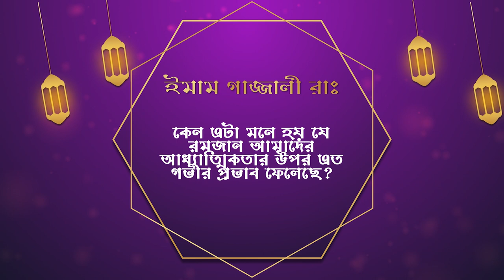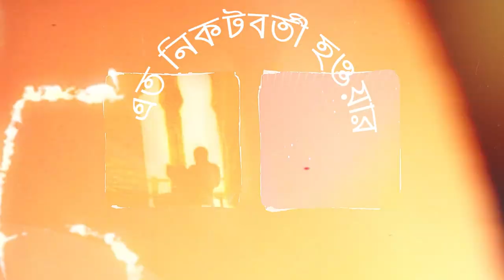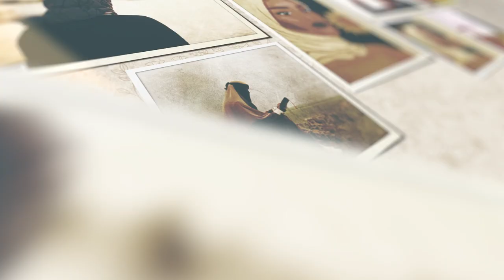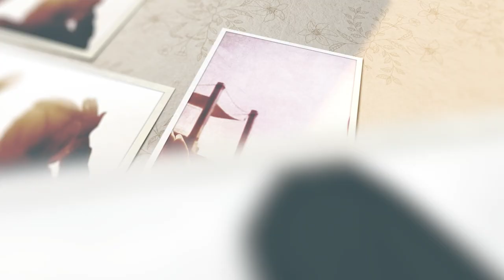রমজানের চারটি আধ্যাত্মিক বিষয় ইমাম গাজ্জালী রঃ থেকে বর্নিত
রমজানের আমল,
রমজানের আমল সমূহ,
রমজানের আগের আমল,
রমজানের ফজিলত,
দোয়া আমল,
আমল ও দোয়া,
রহমতের দোয়া,
রমজানের আগে দোয়া,
রোজার দোয়া,
সকল প্রকার দোয়া,
আমল করার দোয়া,
রমজান মাস,
রমজানের রোজা,
রমজানের ই রোজার শেষে,
রোজার আমল,
দোয়া ও আমল,
রমজানের,
রোজা রাখার দোয়া,
রমজানের প্রস্তুতির দোয়া,
রমজান মাসের আমল,
সব রকমের দোয়া
রোজা ‍উপকারিতা,
রোজা উপকারিতা,
রোজা রাখার বৈজ্ঞানিক উপকারিতা,
রোজা ভঙ্গের কারণ,
রোজা রেখে সহবাস করা যাবে কি,
রোজা কি মাসে,
না খেয়ে নফল রোজা রাখলে হবে কি,
আইয়ামে বীজের রোজা,
রোজার ফজিলত,
রোজা ভঙ্গের কারণ কয়টি,
সোমবার ও বৃহস্পতিবার রোজা রাখার ফজিলত